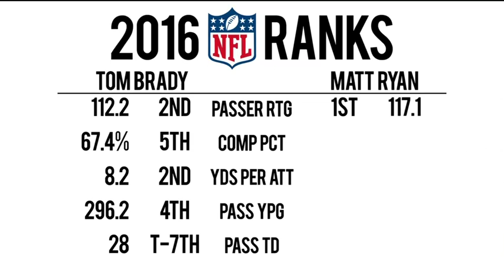Last Night Sports New England Patriots Brady Should Not Be the MVP Find out why Falcons Q